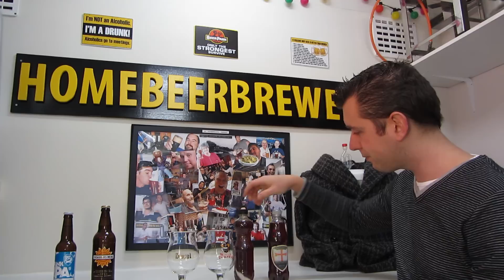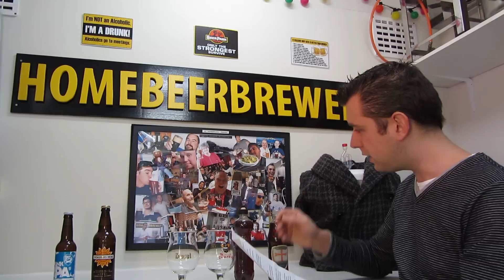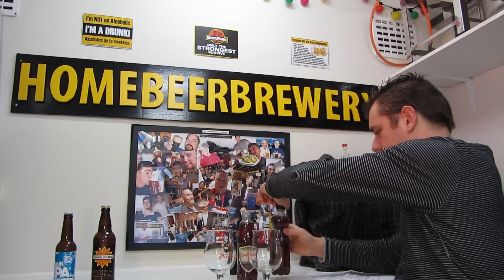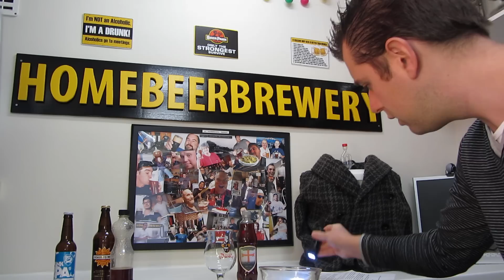Taste video of the White Shield Bitter Clone brewed bij Harrybrew69!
In this video I am going to taste a great homebrew again! Brewed bij Harrybrew69. Cheers!